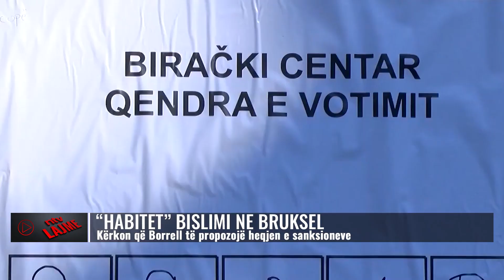Lajmet më të fundit, 20 korrik 2023, ora 19:00 - NTV.AL